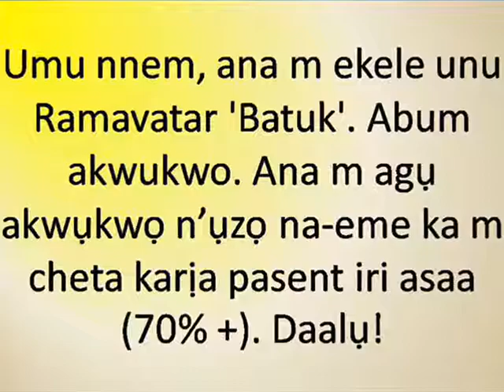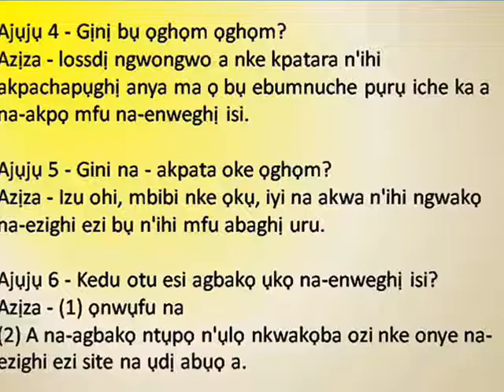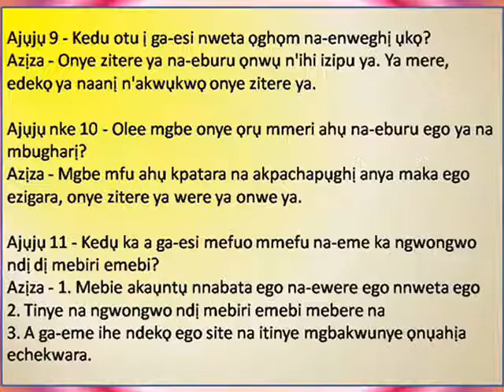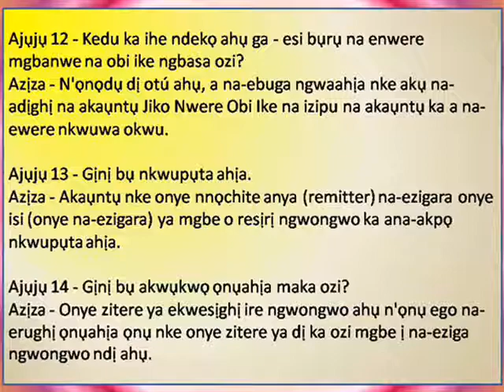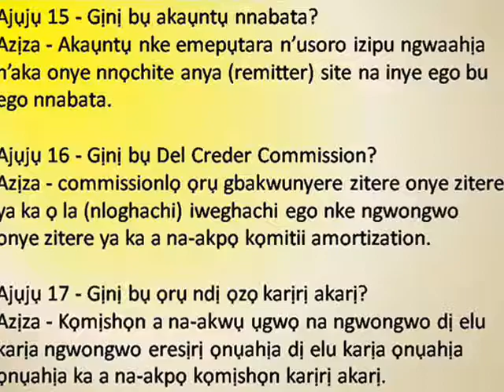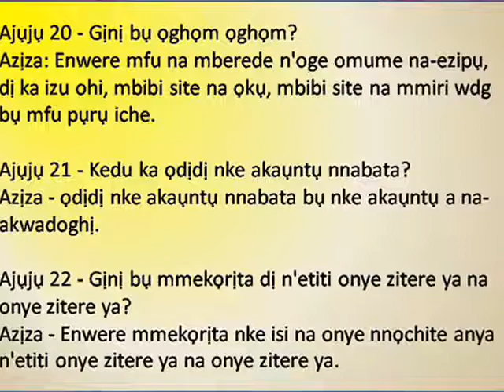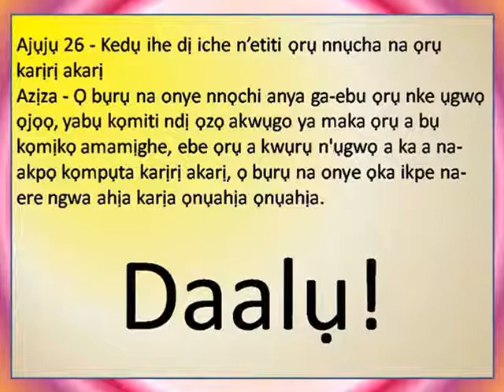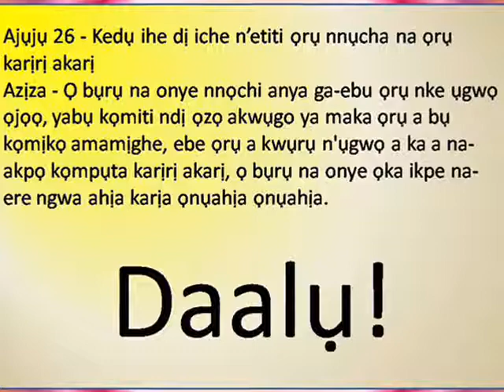Akaụntụ-12, (Isi nke 8), Akaụntụ Mkpesa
Umu nnem, ana m ekele unu Ramavatar 'Batuk'. A bụ m nwata akwụkwọ, a na m amụ akwụkwọ n’ụzọ ga - eme ka m cheta karịa pasenti iri asaa (70% +). Daalụ!